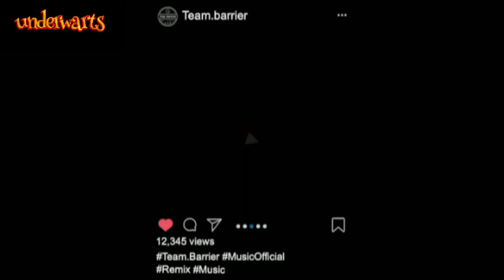Underwarts Soundtrack - Sans { 언더와트 샌즈 테마 }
Originaled by Toby fox
Arranged by Team. Barrier
Illustrated by Reng C